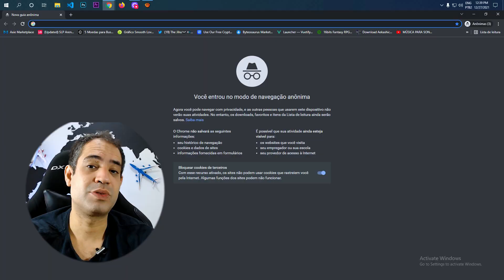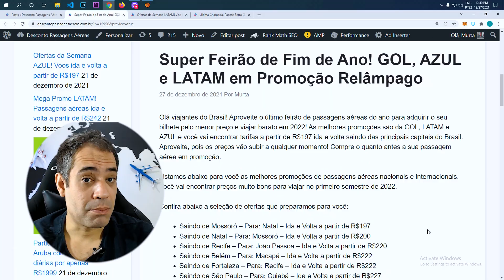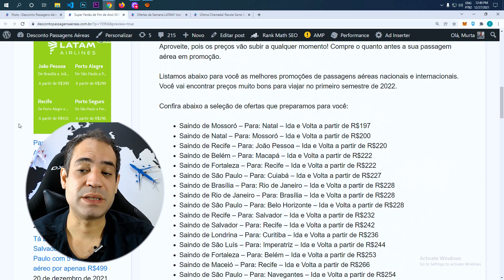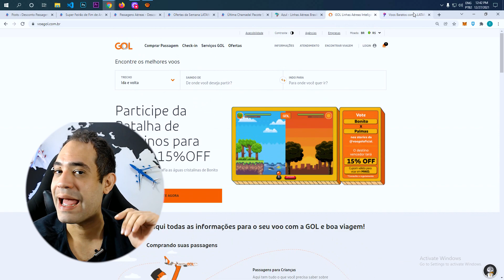(SUPER FEIRÃO DE FIM DE ANO) - GOL, AZUL E LATAM EM PROMOÇÃO RELÂMPAGO! TÁ INCRÍVEL!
Olá viajantes do Brasil! Aproveite o último feirão de passagens aéreas do ano para adquirir o seu bilhete pelo menor preço e viajar barato em 2022! As melhores promoções são da GOL, LATAM e AZUL e você vai encontrar tarifas a partir de R$197 ida e volta saindo das principais capitais do Brasil. Aproveite, pois os preços vão subir a qualquer momento! Compre o quanto antes a sua passagem aérea em promoção.

Listamos abaixo para você as melhores promoções de passagens aéreas nacionais e internacionais. Você vai encontrar preços muito bons para viajar no primeiro semestre de 2022.

Confira abaixo a seleção de ofertas que preparamos para você:

Saindo de Mossoró – Para: Natal – Ida e Volta a partir de R$197
Saindo de Natal – Para: Mossoró – Ida e Volta a partir de R$200
Saindo de Recife – Para: João Pessoa – Ida e Volta a partir de R$220
Saindo de Belém – Para: Macapá – Ida e Volta a partir de R$222
Saindo de Fortaleza – Para: Recife – Ida e Volta a partir de R$222
Saindo de São Paulo – Para: Cuiabá – Ida e Volta a partir de R$227
Saindo de Brasília – Para: Rio de Janeiro – Ida e Volta a partir de R$228
Saindo de São Paulo – Para: Belo Horizonte – Ida e Volta a partir de R$228
Saindo de Recife – Para: Salvador – Ida e Volta a partir de R$232
Saindo de Salvador – Para: Recife – Ida e Volta a partir de R$242
Saindo de Londrina – Para: Curitiba – Ida e Volta a partir de R$236
Saindo de São Luís – Para: Imperatriz – Ida e Volta a partir de R$244
Saindo de Fortaleza – Para: Belém – Ida e Volta a partir de R$253
Saindo de Maceió – Para: Recife – Ida e Volta a partir de R$266
Saindo de São Paulo – Para: Navegantes – Ida e Volta a partir de R$254
Saindo de Florianópolis – Para: São Paulo – Ida e Volta a partir de R$267
Saindo de Brasília – Para: Goiânia – Ida e Volta a partir de R$276
Chegou a hora dos brasileiros retomarem as viagens internacionais! E para isso, você vai encontrar promoções incríveis de passagens internacionais com ida e volta saindo a partir de R$1357. Tá muito barato! Confira algumas das promoções de hoje:

Saindo de Campinas – Para: Montevidéu – Ida e Volta a partir de R$1357
Saindo de São Paulo – Para: Buenos Aires – Ida e Volta a partir de R$1383
Saindo de Brasília – Para: Miami – Ida e Volta a partir de R$1934
Saindo de Rio de Janeiro – Para: Montevidéu – Ida e Volta a partir de R$1893
Saindo de Belo Horizonte – Para: Miami – Ida e Volta a partir de R$2229
Saindo de Belo Horizonte – Para: Santiago – Ida e Volta a partir de R$1603
Saindo de Curitiba – Para: Miami – Ida e Volta a partir de R$1792
Saindo de Salvador – Para: Paris – Ida e Volta a partir de R$3059
Saindo de Porto Alegre – Para: Montevidéu – Ida e Volta a partir de R$1394
Saindo de Porto Alegre – Para: Santiago – Ida e Volta a partir de R$1947